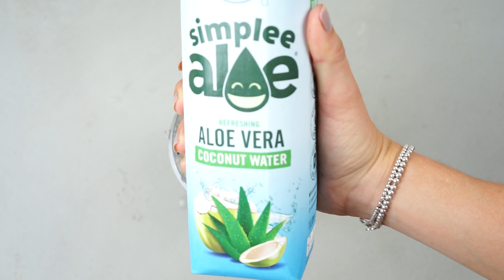Aloe Coconut Iced Coffee | Simplee Aloe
This Coconut Iced Coffee is the perfect refreshing drink to kick start your day! Made with Our Aloe Coconut Water it contains a ton of nutrients such as potassium and magnesium which are crucial to the brain, nervous system and energy levels of the body.

INGREDIENTS:
2 Big Handfuls of crushed Ice
200ml Simplee Aloe Coconut Water
50ml Coconut Milk
1 Date
Double Espresso
1/2 tsp Vanilla Extract